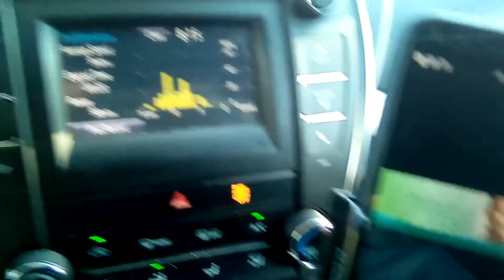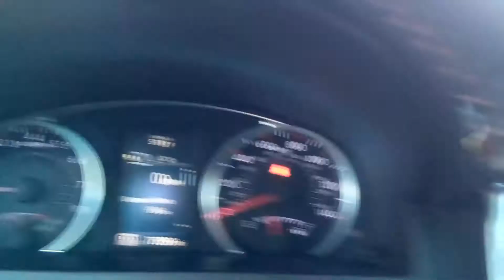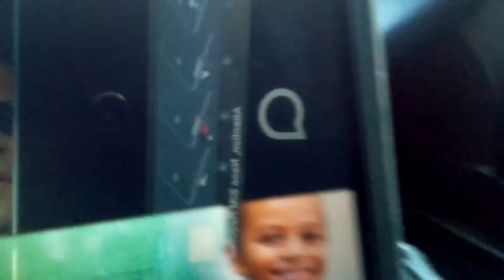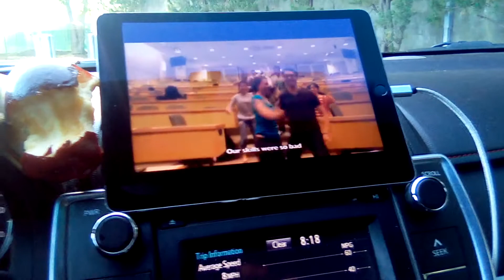⚕️ Work Fun: MediScan, Woodland Hills, CA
💼 Am I Late for Work Again? Sorry Val, I was up all night doing scientific and medical research - thanks for your understanding ☺️

🍎 Don't forget an "apple" a day will keep the doctor away.

🎓 MD, RRT, RN, SLP, PT, OT, ARRT, ANA, AMA, AHA

Note: Tuesday, April 14, 2020, COVID-19 / Coronavirus

ℹ️ Granting full access to my personal digital research library and daily activities. Trying to pay the bills, fund college education and contribute to human progress, cure diseases and get involved. I'm currently sleeping in a tent and can use any help possible.

Credits/Cites: Harvard University, MediScan Staffing Services, Woodland Hills, Los Angeles County

🇺🇲 Miss you guys!!! 👨‍⚕️All the best of wishes your way.